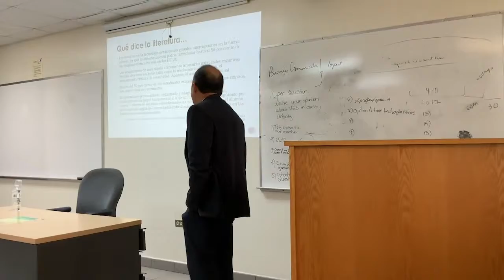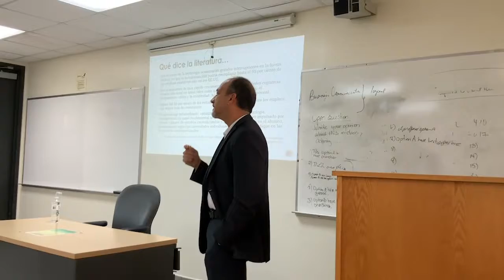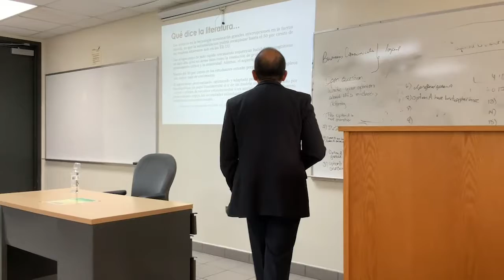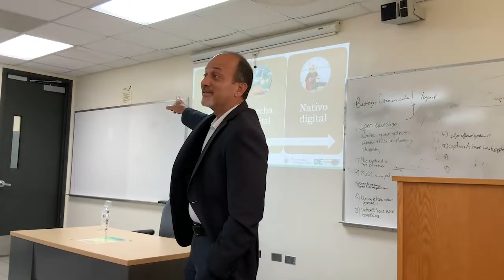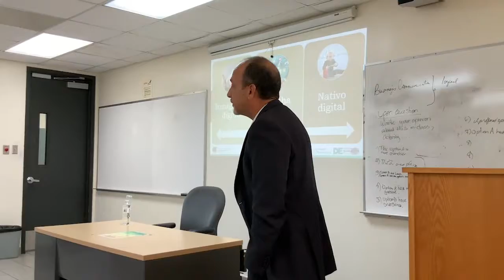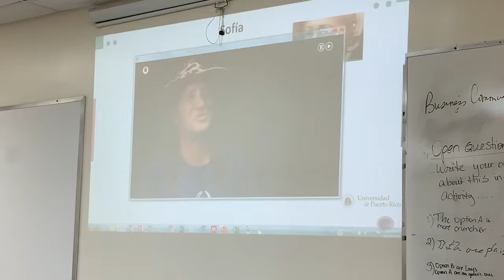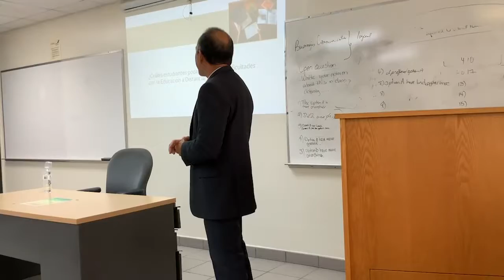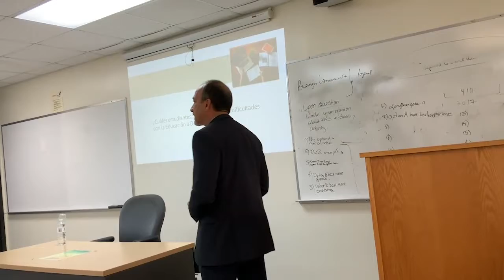Parte I: Consideraciones de acomodo razonable y diseño universal en los cursos a distancia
Consideraciones de acomodo razonable y diseño universal en los cursos a distancia por el Dr. Edwin Vega Milán. Presentanción ofrecida en la XIV Jornada de Mejoramiento Profesional de la Universidad de Puerto Rico en Humacao.